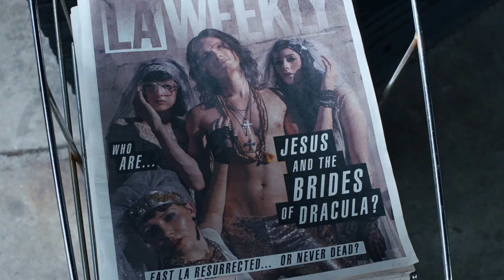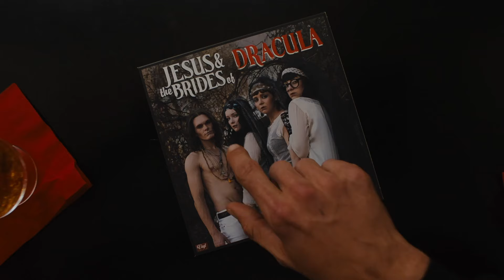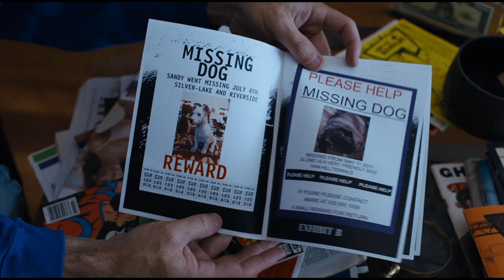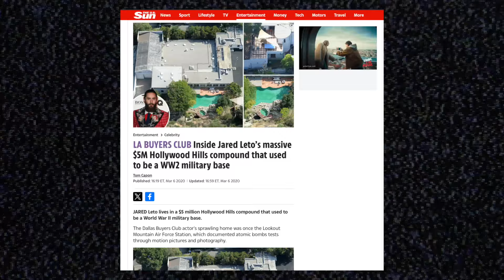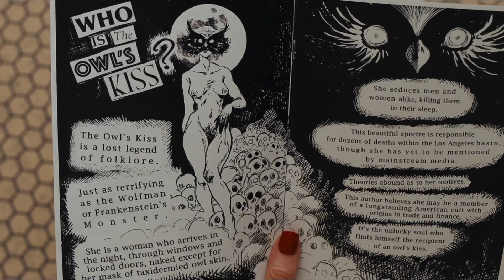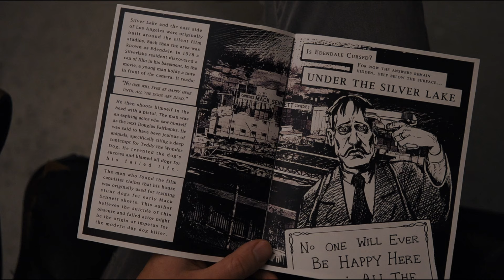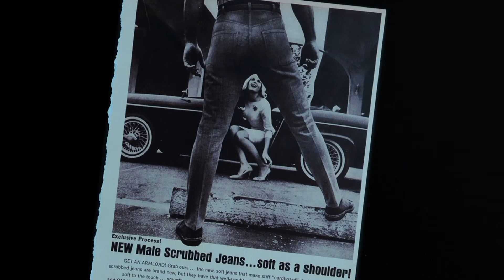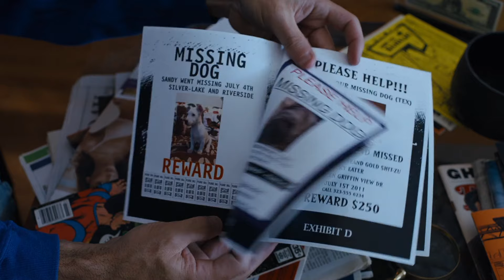Under the Silverlake Analysis - Conspiracy Theories vs. Mental Illness - Symbolism Ending Explained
Under the Silverlake starring Andrew Garfield explained and analyzed in great detail. The true meaning of the film under the silver lake. The Owls Kiss from under the silver lake explained. Who is the Dog killer in Under the silver lake. The director of It Follows, They Follow, and under the Silver Lake David Robert Mitchell. What is under the silver lake. Easter Eggs within the movie under the silver lake. The Song Writter scene from under the silver lake. Conspiracy theories explained within Under the Silverlake. The Symbolism and Hidden Messages of Under the Silverlake. Under the silverlake Decoded.